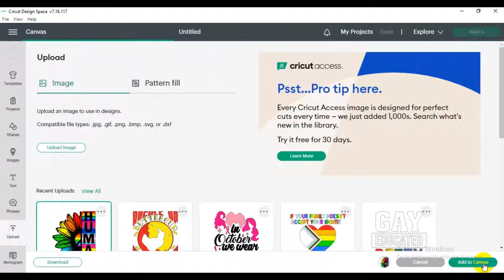Free Human Sunflower Rainbow Svg, Free LGBT Flag Svg, Free Gay Pride Svg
Free Human Sunflower Rainbow Svg, Free LGBT Flag Svg, Free Gay Pride Svg SVG PNG DXF EPS files